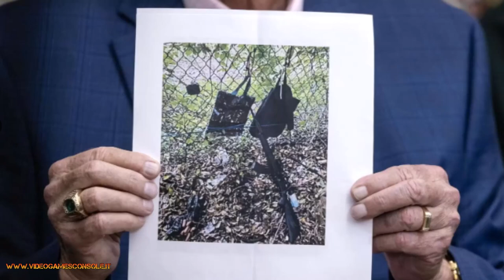Donald Trump Survives Another Assassination Attempt! Shots Fired During Golf Game!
🟡​ Donald Trump survived an assassination attempt while playing golf at his course in West Palm Beach, Florida.

Shots were fired near the former president, and law enforcement later found a semi-automatic AK-47 rifle hidden in the bushes.

The suspect, a 58-year-old man from Hawaii named Ryan Routh, was arrested shortly after the incident.

Trump reassured his supporters by stating that he was safe and more determined than ever to continue his political mission. In a message to his fans, he declared that he "will never surrender" and that his resolve has only grown stronger after this latest assassination attempt.

The Secret Service responded swiftly, locking down the entire golf club area to ensure Trump's safety. A backpack and a Go-Pro camera were also found near the scene of the attack.

No one was injured during the incident, but the event reignited discussions about Trump's security, leading authorities to reassess the protection measures around him.

This event occurred two months after a previous assassination attempt during a rally in Pennsylvania, where Trump was grazed by a bullet to the ear. In today’s attempt, the suspect was seen brandishing a weapon near the golf course, but authorities have not clarified whether he fired any shots or if they were preemptively fired by Secret Service agents to neutralize him.

U.S. intelligence officials have informed Trump’s staff of potential threats from Iran, although there is no direct evidence linking these threats to the recent attack.

The situation has raised concerns about future security challenges for Trump, given the recurring nature of these threats.